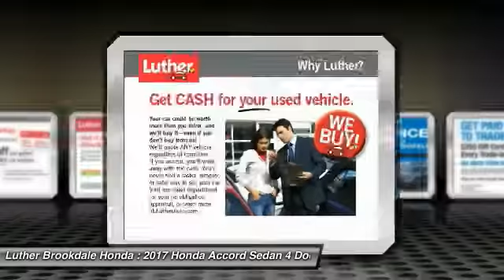2017 Honda Accord Sedan Brooklyn Center,Maple Grove,Plymouth,Minneapolis C2327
2017 Honda Accord Sedan

Leather Seats, Bluetooth, Alloy Wheels, iPod/MP3 Input, Dual Zone A/C, CD Player. Sport trim, Modern Steel Metallic exterior and Black interior. EPA 34 MPG Hwy/26 MPG City! Warranty 5 yrs/60k Miles - Drivetrain Warranty; SEE MORE! KEY FEATURES INCLUDE: Aluminum Wheels, iPod/MP3 Input, CD Player, Dual Zone A/C, Bluetooth EXPERTS RAVE: The Accord delivers an excellent ride and nicely balanced handling. Road manners rank as stellar. Unlike some electric power steering systems, Hondas inspires confidence, offering good centering and largely linear weighting. -newCarTestDrive.com. Great Gas Mileage: 34 MPG Hwy. Honda Sport with Modern Steel Metallic exterior and Black interior features a 4 Cylinder Engine with 189 HP at 6400 RPM*. BUY FROM AN AWARD WINNING DEALER: We Will Pay Cash For Your Vehicle. Your car could be worth more than you think! And we'll buy it - even if you don't buy from us. ALL makes and models. ALL price ranges! We'll quote ANY vehicle, regardless of condition. If you accept, you'll walk away with the cash. You'll never find a simpler, safer way to sell your car. Horsepower calculations based on trim engine configuration. Fuel economy calculations based on original manufacturer data for trim engine configuration. Please confirm the accuracy of the included equipment by calling us prior to purchase.